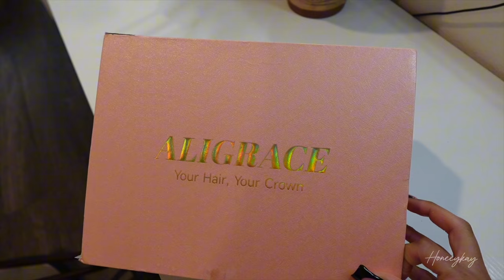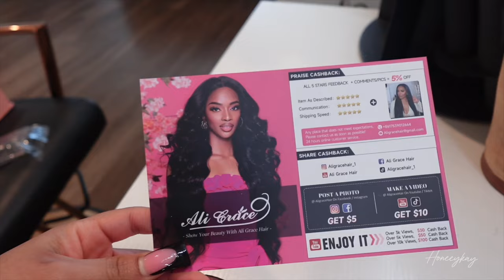PERFECT FLAT STRAIGHT CLOSURE WIG| FT. ALI GRACE HAIR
➤➤➤Hair Info: Aligrace Wear And Go 6x5 Pre Cut & Pre Bleached Lace Quick & Easy Install Straight Wig 24 inches 180%

VLOG| Fought On STAGE, 1K A NIGHT, JURLLYSHE Haul, Self Care, Cooking, Money Counts, & MORE

•AMAZON STOREFRONT

Age: 26
Location: Los Angeles, CA
Editing Software: iMovie
Camera: Sony ZV-1F
Subs: 31.3K